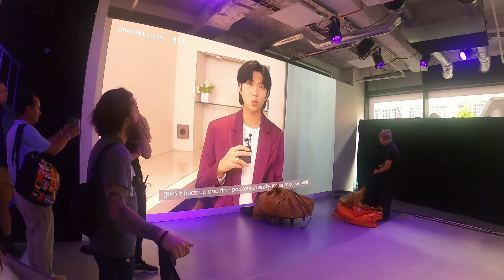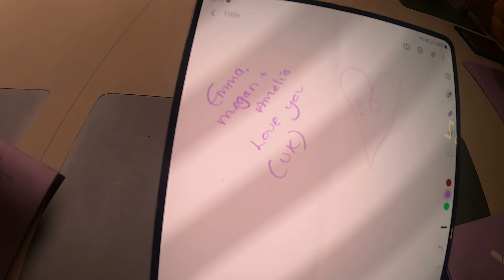London August 2022 | BTS Army meet up | Samsung Experience | Trip around London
Meeting up with my Army friends in London to try out the Samsun Experience, Olles, Bike Bar and more London fun!